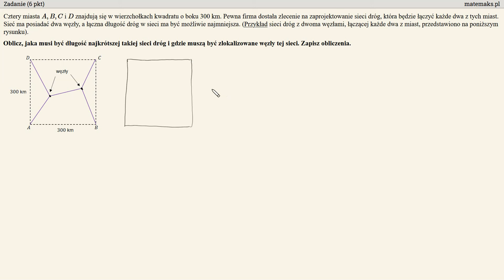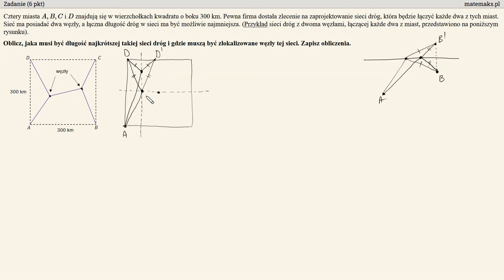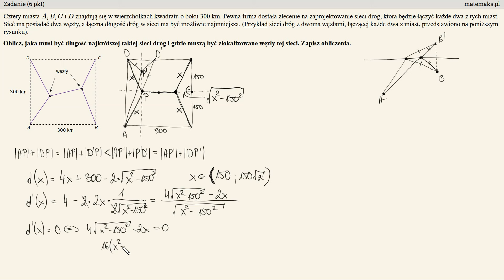Zadanie optymalizacyjne (6 pkt) - rozszerzenie od CKE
Wszystkie zadania treningowe CKE z poziomu rozszerzonego wraz z informatorem do pobrania na stronie: